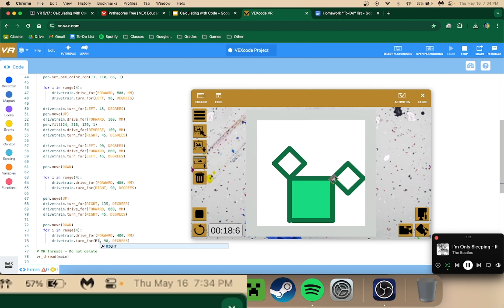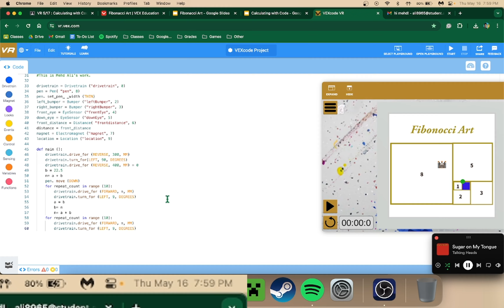vexcode vr for robtics I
i maaay have cheated for #14 and #15